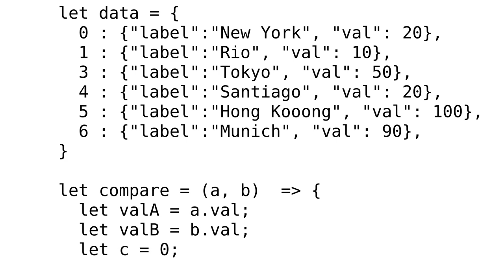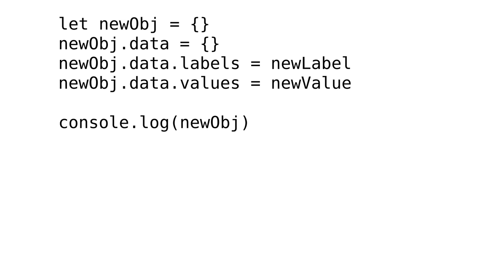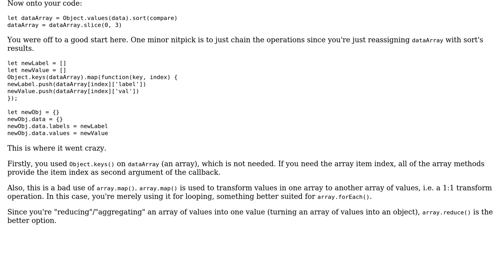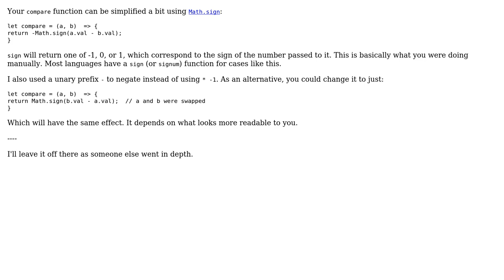Code Review: Sort, slice and rebuild new object with array data (2 Solutions!!)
Code Review: Sort, slice and rebuild new object with array data

With thanks & praise to God, and with thanks to the many people who have made this project possible! | Content (except music & images) licensed under CC BY-SA | Music | Images & others | With thanks to user Joseph user Carcigenicate user Anatol and the Stack Exchange Network Trademarks are property of their respective owners. You are responsible for your own actions.